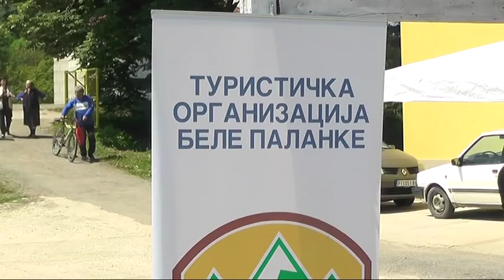REKORDAN BROJ UCESNIKA NA ''DANU PROJE''